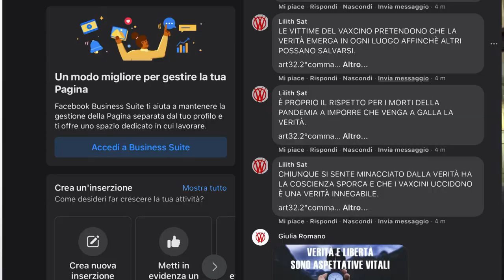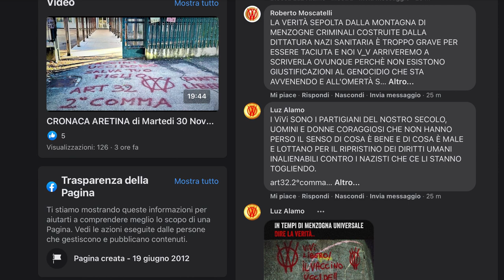Attacco no vax alla stampa aretina, solidarietà di Scaramelli VicePresidente del Consiglio Regionale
Increscioso attacco no vax alla stampa aretina e alle istituzioni. Nella giornata di ieri sono apparsi, in tarda serata, numerosi commenti contrari alla campagna vaccinale da parte di individui ignoti sulle pagine del Sindaco, del Vicesindaco e della stampa aretina.
Le parole di Scaramelli VicePresidente del Consiglio Regionale